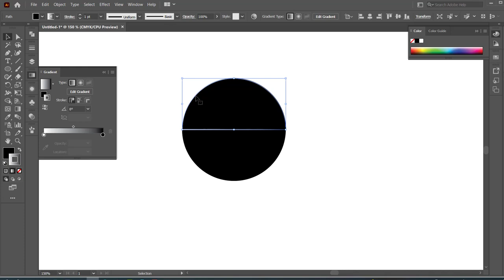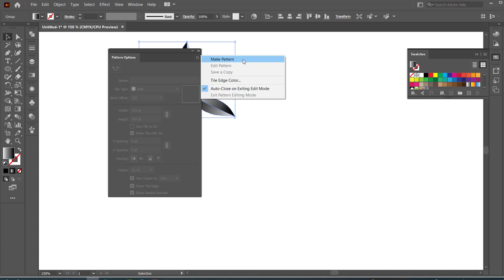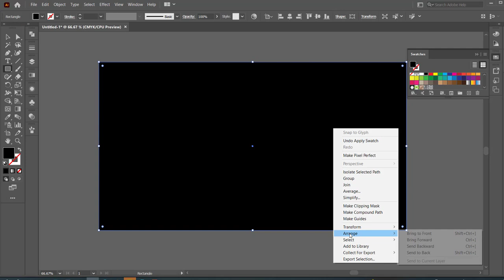Easy Pattern Background In Illustrator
Here's a short guide on how to make a Easy Pattern Background In Illustrator